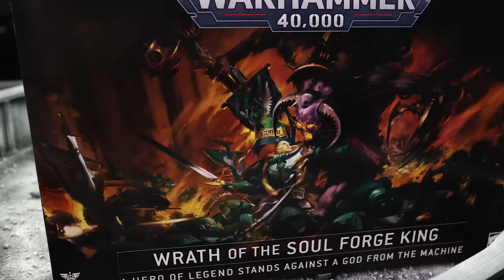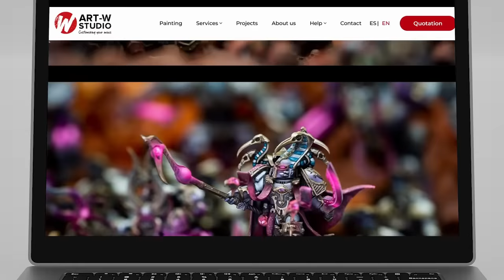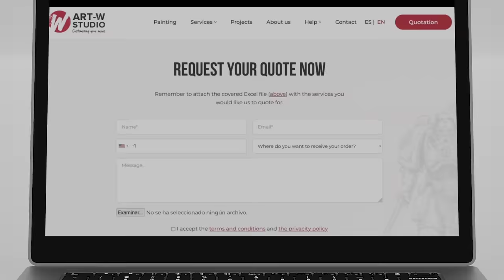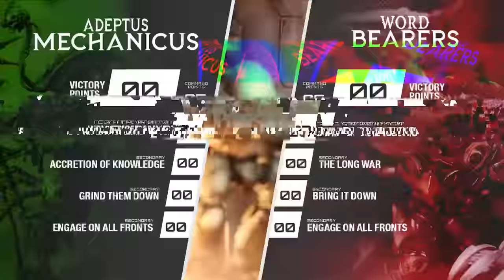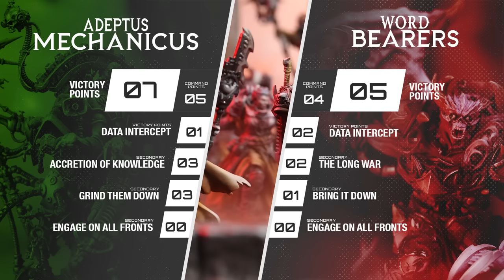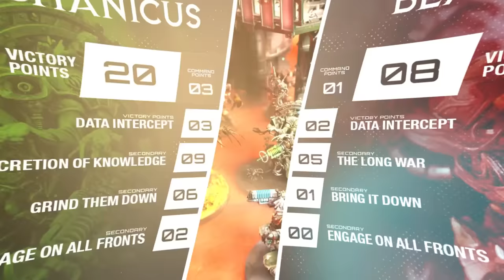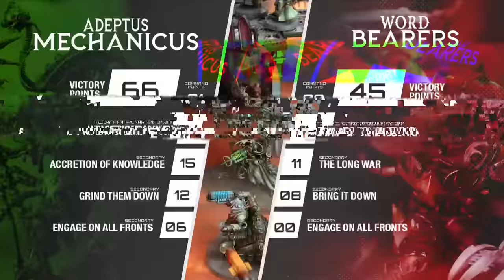Vashtorr Emerges! Word Bearers vs Adeptus Mechanicus 40k in 40m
Art-W Studios commission miniature painting makes the tabletop look so good!

The forces of Chaos led by Vashtorr the Arkifane invade a Forge World and Belisarius Cawl with the Adeptus Mechanicus must repel them. Tak is playing his list for the first time after the Arks of Omen changes against Mubin who is piloting an aggressive in your face list with that is also very hardy. In this 40k in 40m we see the clash of big and bad versus machine and mean.

ADEPTUS MECHANICUS
Skitarii Marshall Warlord Trait: Programmed Retreat Relic: Exemplar's Eternity
Technoarchaelogist
Belisarius Cawl
Kataphron Breachers x6
Kataphron Destroyers x5
Skitarii Rangers x10
Kastelan Robots x3
Cybernetica Datasmith
Onagger Dunecrawler
Skorpius Disintegrator
Skorpius Dunerider
Stratoraptor Archaeopter

CHAOS SPACE MARINES
Vashtorr the Arkifane
Daemon Prince with Wings
Lord Discordant on Helstalker
Master of Possession
Chosen x10 Relic: Black Rune of Dammit Mubin
Possessed x5
Chaos Spawn
Obliterators x2
Venomcrawler
Venomcrawler
Heldrake

MB01OAQ1DRPPVCA